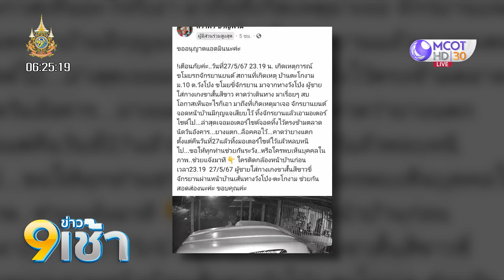เตือนภัย จอด จยย. แล้วเสียบกุญแจคาไว้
เจ้าของรถจักรยานยนต์ ออกมาเตือนภัย ถูกฉก จยย. ที่ลืมเสียบกุญแจคารถไว้ ก่อนเจอจอดทิ้งในสภาพยางแตก